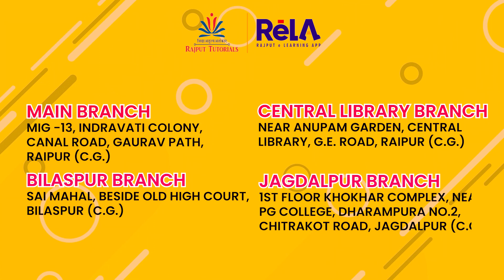छात्रावास अधीक्षक (हॉस्टल वार्डन) बैच प्रारम्भ || ऑफलाइन/ऑनलाइन (लाइव+रिकॉर्डेड)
📌ReLA by राजपूत ट्यूटोरियल्स में छात्रावास अधीक्षक (हॉस्टल वार्डन) की बैच प्रारंभ

ऑफलाइन/ऑनलाइन (लाइव+रिकॉर्डेड) माध्यम में

📌Admission Open

✔️ऑफलाइन+ऑनलाइन (लाइव+रिकॉर्डेड) +कम्प्लीट रिकॉर्डेड कोर्स मात्र 5000/- के शुल्क पर

✔️ऑनलाइन (लाइव+रिकॉर्डेड) + कम्प्लीट रिकॉर्डेड कोर्स मात्र 2500/- के शुल्क पर

✔️कम्प्लीट रिकॉर्डेड कोर्स मात्र 1500/- के शुल्क पर

तो देर कैसी आज ही हमसे जुड़े
डाउनलोड करें राजपूत ट्यूटोरियल्स का ऑनलाइन एंड्रॉयड एप्लीकेशन RelA और जल्द से जल्द अपनी तैयारी को मज़बूत बनाएं।

Address:
Head Office: MIG -13, Indravati Colony, Canal Road, Gaurav Path, Raipur (C.G.)

Branch Office: Near Anupam Garden, Central Library, G.E. Road, Raipur (C.G.)

Bilaspur Branch: Sai Mahal, Beside Old High Court,Bilaspur (C.G.)

Jagdalpur Branch: 1st Floor Khokhar Complex, Near PG College, Dharampura No.2, Chitrakot Road, Jagdalpur (C.G.)

Join YouTube:-   / rajputtutorials